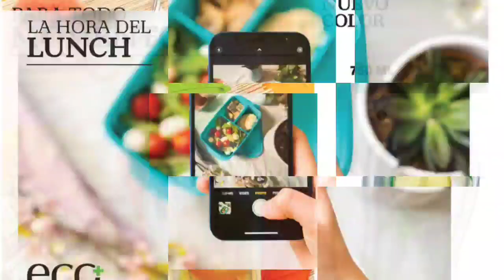Ofertas Da Hora Tupperware | Semana 16 | 04 /2023 Tupperware Mexico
Ofertas Da Hora Tupperware| Semana 16 | Vitrine 04/2023 Tupperware Mexico